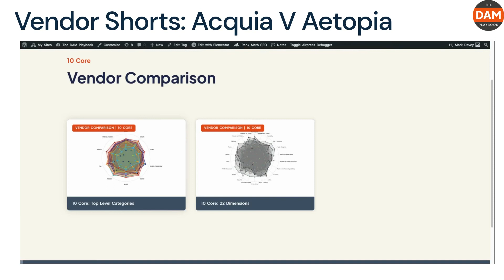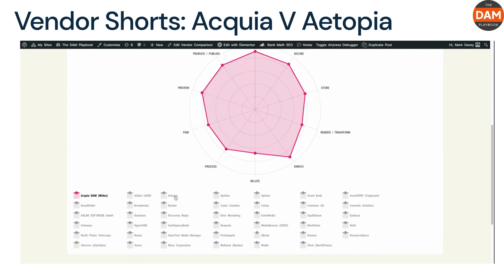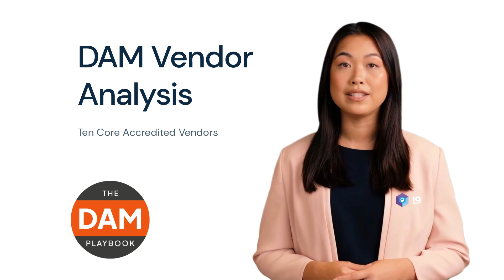Acquia Vs Aetopia Ten Core Analysis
Digital Asset Management Comparison Aquia Vs Aetopia